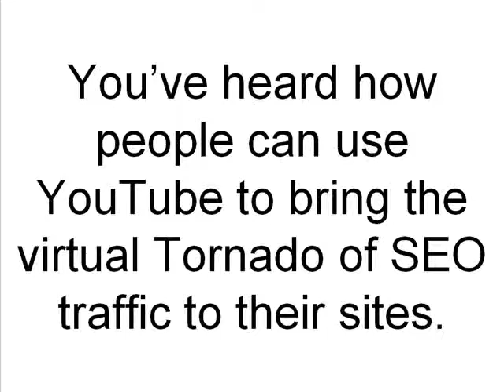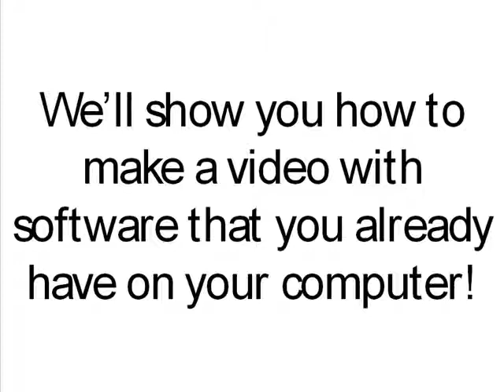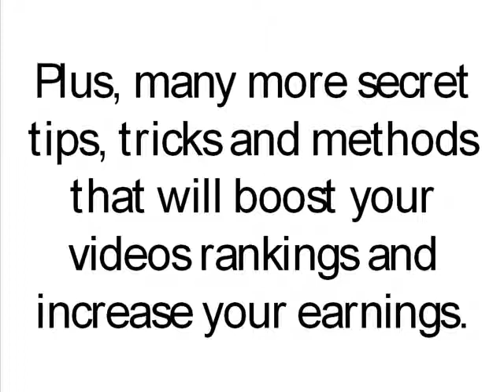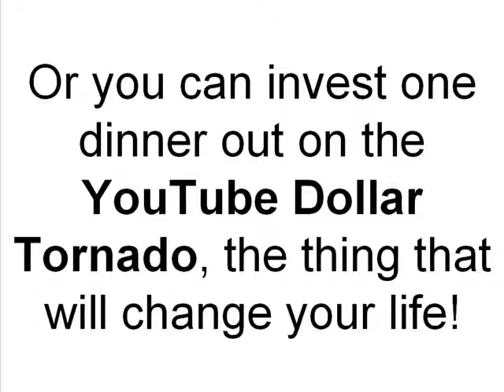Youtube Money Storm Review - $8000 In 2 Months With Youtube Marketing?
Youtube Money Storm Review   How to Make Money On Youtube
$8000 In 2 Months With Youtube Marketing?
YOU TOO Can Bring In Youtube Money Storm, Click to Know...
Make Money from Youtube While Sleeping?
Want to learn how you can make money from Youtube while sleeping?
Then get the Youtube Money Storm from the link below NOW!!!
Youtube Money Storm Review -  It will teach you how to get FREE targeted traffic to your offers or website using Youtube videos for whatever niche you want.
Youtube Money Storm  will teach you how to RANK your Youtube videos HIGHER for your targeted keywords in the search engines, so you will be getting FREE
targeted traffic from Google and Youtube.
Youtube Money Storm will teach you how to get FREE targeted Youtube subscribers, channel & video views and comments completely on autopilot.
 Youtube Money Storm will help you making BIG money on autopilot while sweet sleeping :)
Terms For Search:
Youtube Money Storm
Youtube Money Storm Review
Youtube Money Storm Bonus
How to Make Money On Youtube
Youtube Marketing